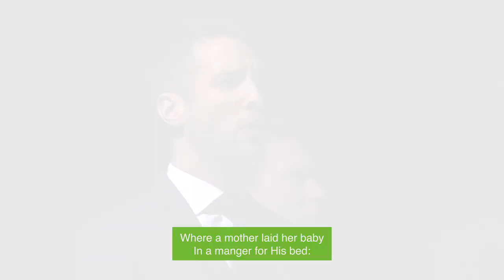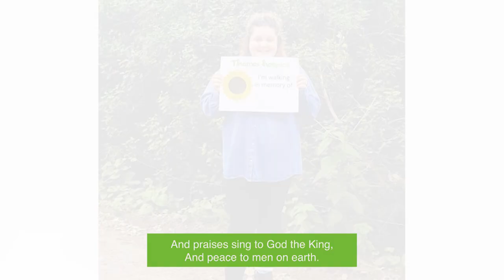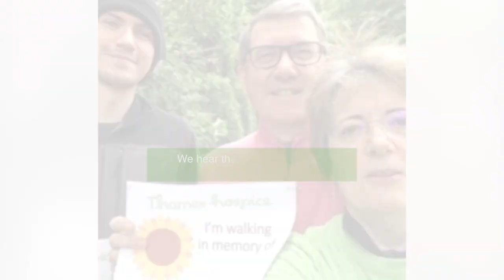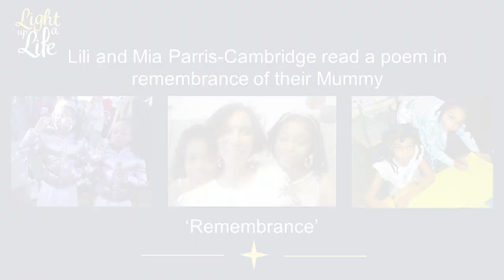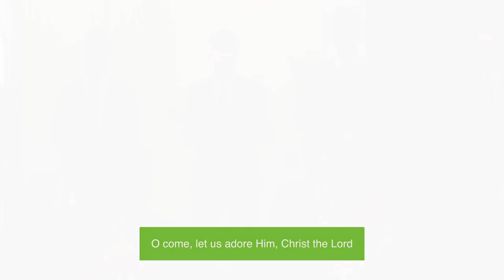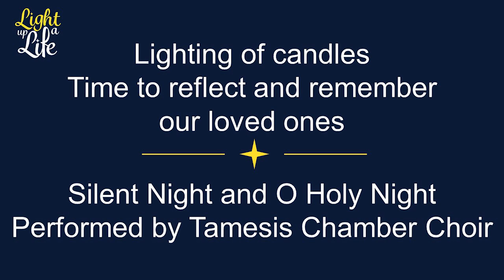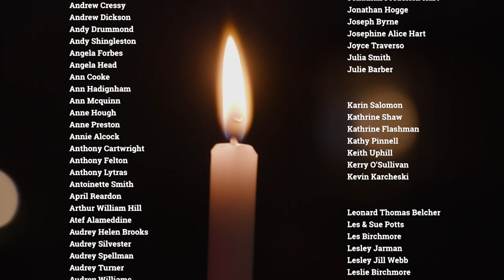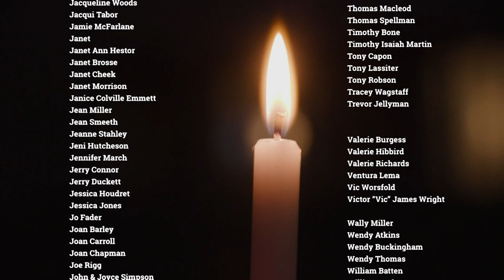Thames Hospice Light up a Life Service 2020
Welcome to our 2020 Light up a Life Service!

We are thrilled to host a fantastic line-up for our first ever Light up a Life online event, bringing our community together on Sunday 13 December at 4pm.

We have festive performances from the Windsor Boys’ School Orchestra and Choir, The Queen’s Six and Tamesis Chamber Choir. We also have star-studded performance from our Thames Hospice Ambassadors, Ross Kemp and Sue Holderness, and a tribute to our much missed and loved Tim Brooke-Taylor by his friend, Goodies Star Graeme Garden.

And finally if you are able to support us, please donate to help us continue to provide care this Christmas and beyond at:

We hope you enjoy our service this evening.